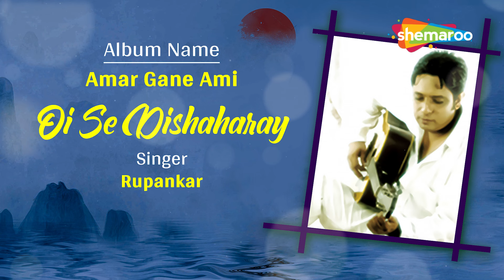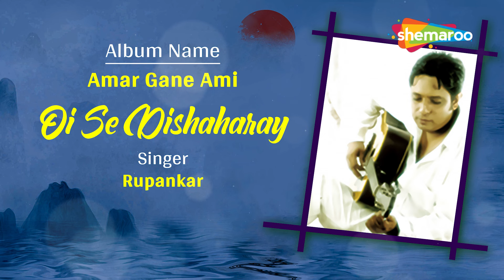Oi Se Dishaharay | ওই সে দিশাহারায় | Amar Gane Ami | Rupankar | Audio Song | Bengali Song 2023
Enjoy This amazing Bengali Adhunik Song Oi Se Dishaharay Sung By Rupankar, From The Album Amar Gane Ami. Superhit Bengali Love Song Song By Rupankar

Song:  Oi Se Dishaharay
Singer: Rupankar
Album: Amar Gane Ami
Lyrics: Rupankar